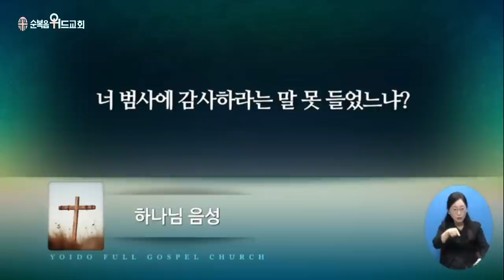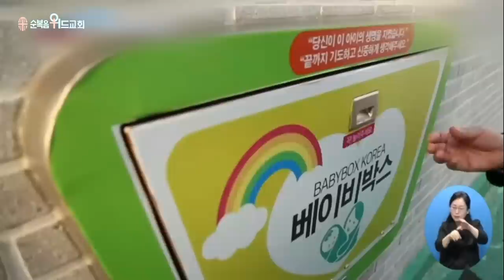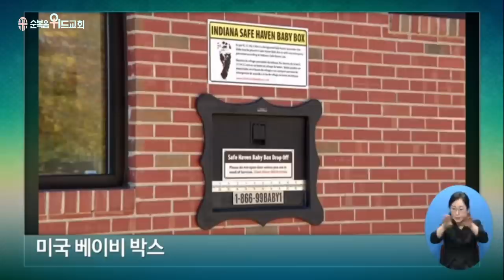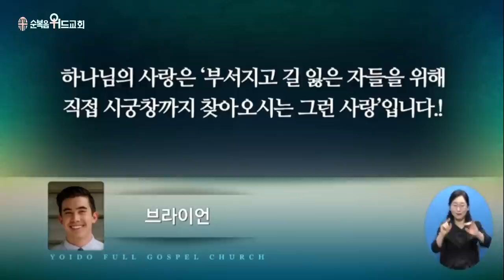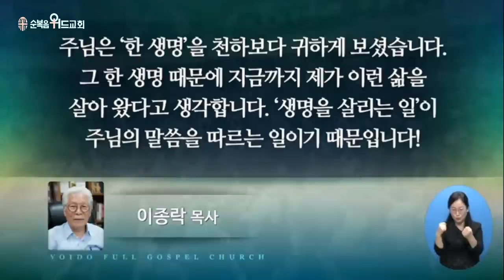2023년 9월 3일 주일설교 ▶ 이영훈 목사님의 써머리바이블 - 존귀한 자 ▶ 사 32:8